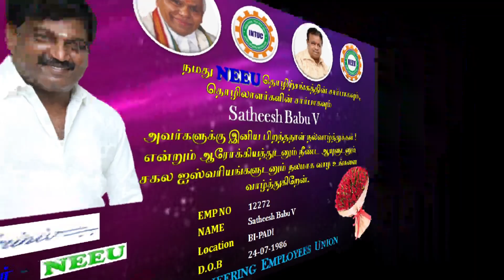Wishes 24 July 2023